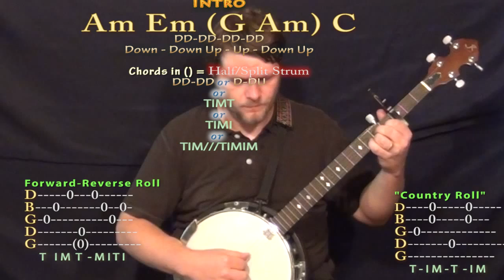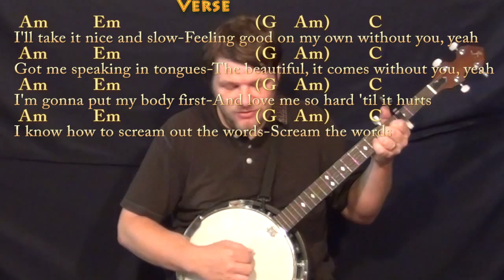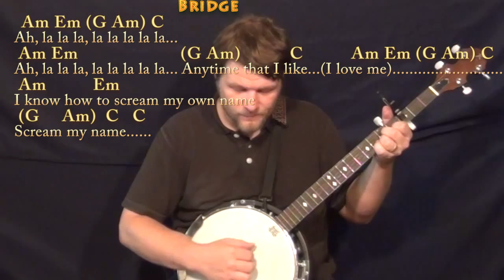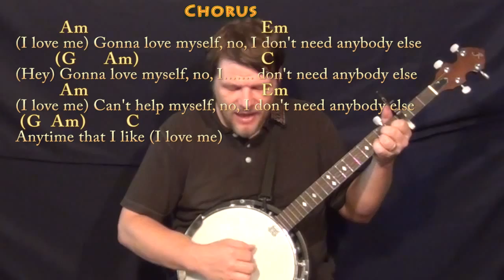Love Myself (Hailee Steinfeld) Banjo Cover Lesson with Chords/Lyrics - Capo 3rd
PLAYLISTS FROM MUNSONMUSICLIVE:
MUNSONCOVERS GUITAR LESSONS LOVE MYSELF CHART ...